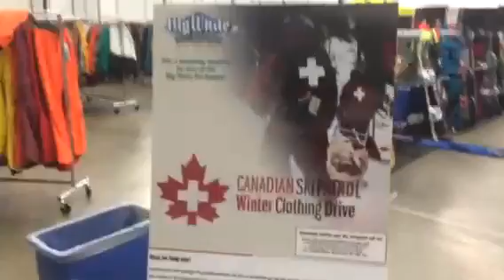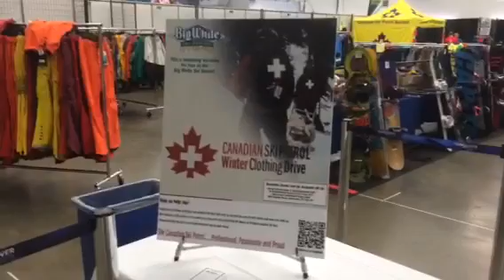The Winter Extreme new and used equipment sale Sunday at the room winter expo two-for-one admission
If you mention Winter Extreme at the admissions desk you will receive two-for-one admission pricing so make sure to get down here today we have a huge selection of skis boots and boards all kinds of clothing all kinds of accessories and it's 25% off on all red tags today